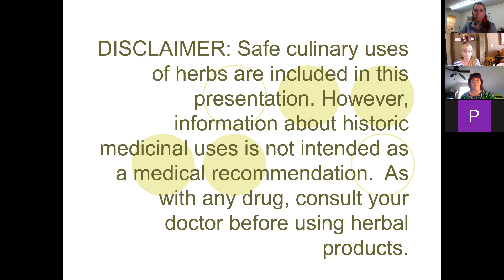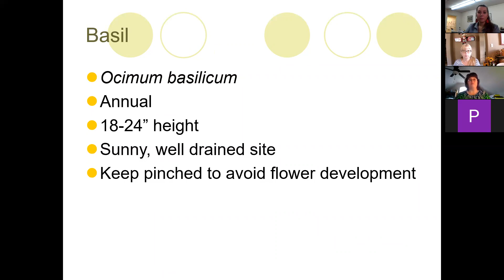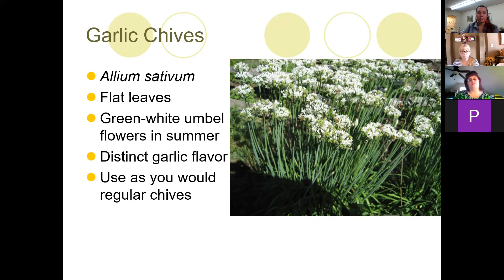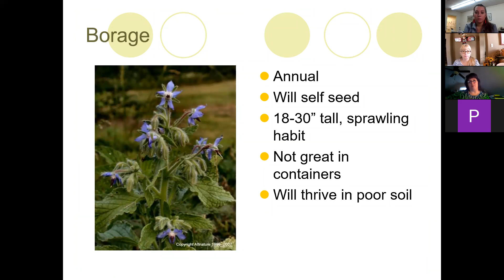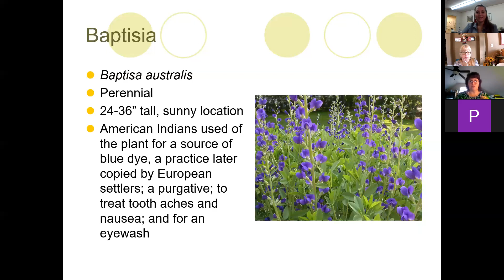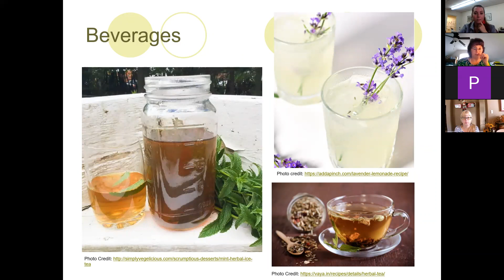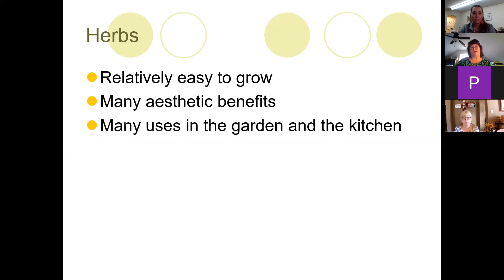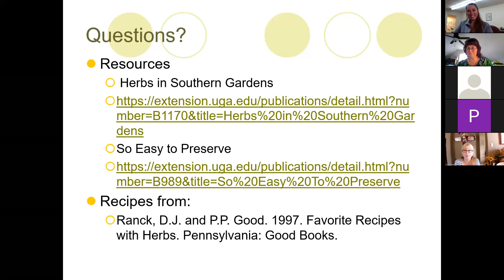Enjoying the Herbs We Grown in Our Gardens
This is a recorded zoom webinar that we hosted over growing herbs in our gardens. This presentation will go over many different plants, and the multitude of ways they can be utilized.

Presentation was given by:
Dr. Sheri Dorn
UGA Extension
State Master Gardener Coordinator
Area: Consumer Ornamentals